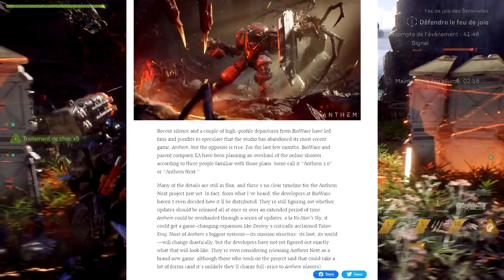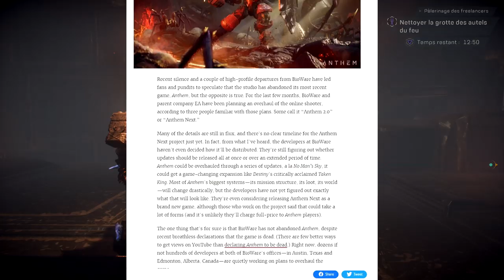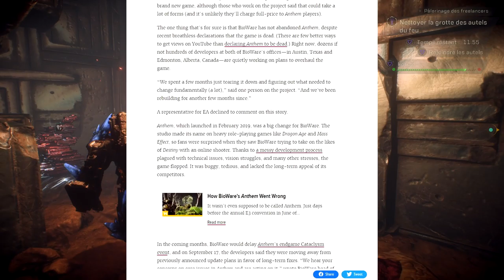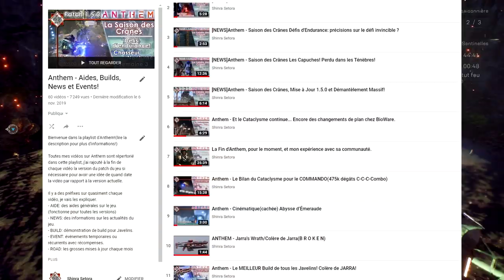Anthem NEXT 2.0 - Une refonte du jeu en marche! Une info par Kotaku!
Pour info: Oubliez Utip, je vais fermer le compte, je n'aime pas vraiment l'idée de demander aux gens d'aller sur un autre site, faire un compte etc., si vous voulez supporter la chaîne, ça restera comme c'est depuis le début, abonnement sur Twitch ou alors des donations Paypal, pas plus, pas moins. Merci!

Guilde: Shinra Inc